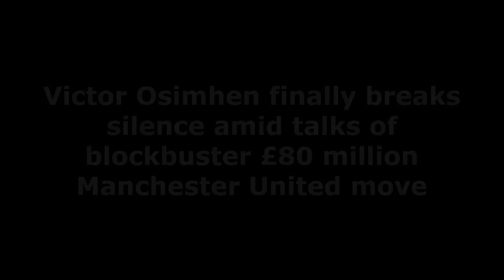VICTOR OSIMHEN FINNALY❗breaks silence amid talks of blockbuster £80 million Manchester United move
Manchester United target Victor Osimhen has finally broken his silence amidst strong links with a move to Old Trafford this summer.

Erik ten Hag wants to bring the powerful 23-year-old centre-forward to Manchester United from Napoli according to a report from Italian publication Area Napoli. The Serie A outfit value the Nigeria international at around £80 million (The Mirror).

United boss Ten Hag is desperately hunting a new striker who fits his quick tempo, high press playing style. It’s no secret that Cristiano Ronaldo isn’t the man for that job, despite the fact that United would have finished mid-table without him last season!